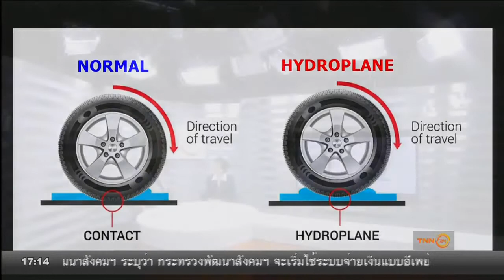วสท. แนะป้องกันอาการรถเหินน้ำ (Hydroplane) อันตรายที่มากับน้ำขณะขับรถ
TNN 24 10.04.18:ศาสตราภิชาน พูลพร แสงบางปลา ประธานสาขาวิศวกรรมยานยนต์ วิศวกรรมสถานแห่งประเทศไทย  ในพระบรมราชูปถัมภ์ (วสท.) และประธานยานยนต์อาเซียน สนทนา เรื่อง การป้องกันอาการรถเหินน้ำ (Hydroplane) อันตรายที่มากับน้ำขณะขับรถ  เพื่อสร้างความรู้ความเข้าใจใน สภาวะ Hydroplane หรือ อาการรถเหินน้ำ คืออะไร เมื่อมีน้ำขังบนถนน และขับรถเร็ว  ล้อจะลอยสัมผัสผิวน้ำทำให้เกิดอาการรถเหินน้ำ องค์ประกอบสำคัญที่จะทำให้เกิดอุบัติเหตุ คือ คนขับ ยานพาหนะ ถนนและสิ่งแวดล้อม , อันตรายที่มักเกิดอาการรถเหินน้ำ Hydroplane มีอะไรบ้าง ข้อแนะนำเมื่อเกิดอาการรถเหินน้ำ ที่เกิดจากการเร่งความเร็วอย่างฉับพลัน จะทำอย่างไร